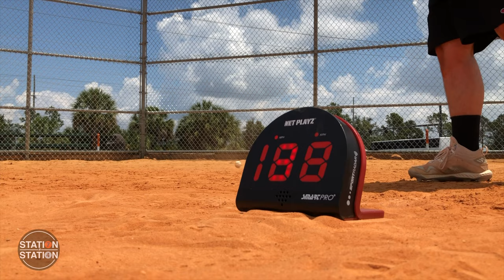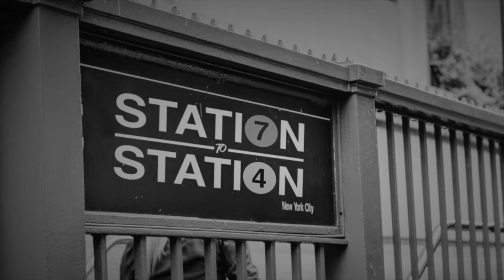WE TESTED ROSIN WITH ALCOHOL AND SUNSCREEN..DOES IT WORK?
Jon and Bryan look to settle their debate on who can throw a baseball faster. Plus the boys test rosin mixed with alcohol and sunscreen. Does it make a difference?